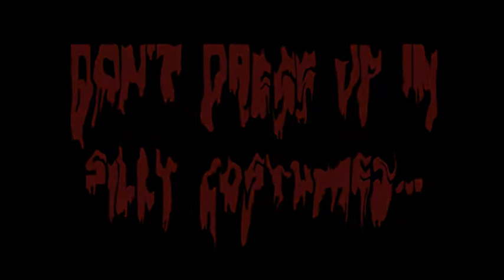"How to survive a Horror Movie" -Lydia Hemmington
AQA gcse practice assignment for GCSE media studies